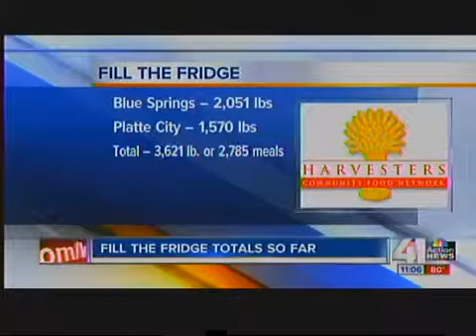Fill the Fridge donations piling up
Kansas City's first-ever perishable food drive, now in its third day, has collected nearly 4,000 pounds of food and enough money to provide more than 26,000 meals.